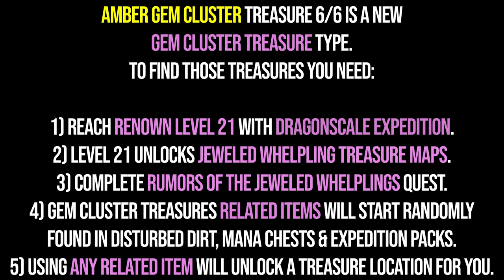All Treasures of the Thaldraszus WoW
All Thaldraszus treasures WoW Dragonflight. WoW all treasure location in Thaldraszus. You can see where to Thaldraszus treasure in WoW Dragonflight following this video.

00:00 - All Thaldraszus treasures
00:07 - Acorn Harvester
01:08 - Cracked Hourglass
02:20 - Elegant Canvas Brush
03:22 - Sandy Wooden Duck
04:14 -  Surveyor's Magnifying Glass
05:17 - Amber Gem Cluster (and other gem clusters)